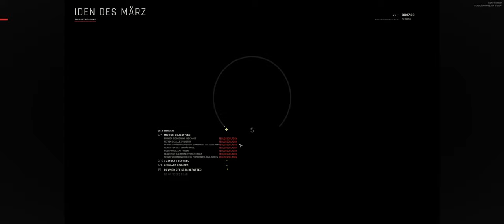Ready or Not - 010 - Kommt mir hier alles bekannt vor